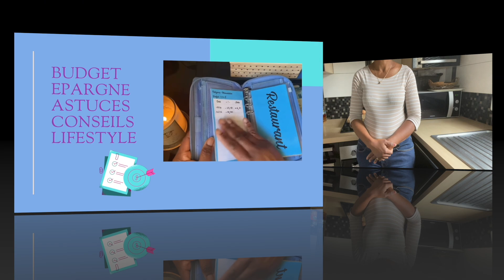RECETTE DE PAIN COMPLET SAIN, ÉCONOMIQUE ET FAIT MAISON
Je vous retrouve pour une petite recette de pain complet que j'adore faire et que j'aime déguster aux petits déjeuners.

Hellooo, je suis Mimi, j'ai la quarantaine, je suis mariée, maman de deux ados, je partage avec vous mes astuces et conseils sur tout ce qui touche au budget, aux finances, à l'épargne mais surtout aux économies.